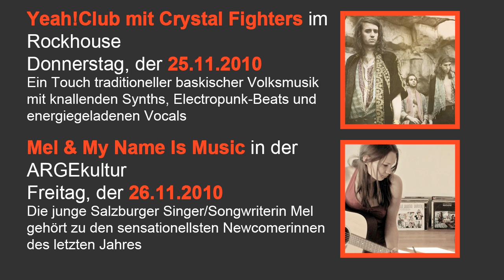WE ARE SALZBURG - Eventtipps bei coffee2watch